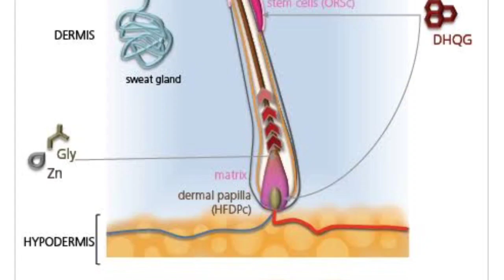خمس بدائل للمينوكسيديل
متنساش تعمل فالو وسبسكرياب للقناة علشان يوصلك كل جديد

وبرضو زور الموقع الإلكتروني علشان تقري كل المقالات الجديدة إلي بنزلها

ولو حابب إستشارة أو متابعة إلكترونية زور الموقع الإلكتروني

جروب الفيس بوك لكل المهتمين بالمحتوي ولنشر التجارب الفردية